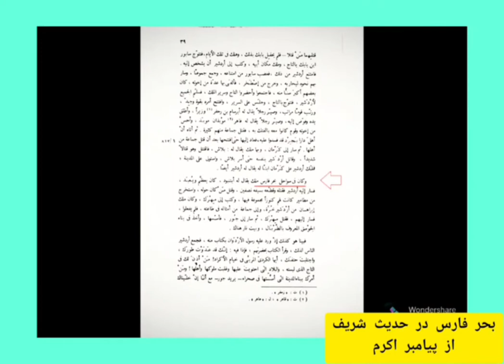روز ملی خلیج Vdفار س1401 Parssea. org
Documents on the Persian Gulf's name the eternal heritage ancient time is a book and atlas written and compiled by Dr. M. Ajam. It was published first on 2004. A second edition was published under the supervision of Dr. Pirouz Mojtahedzadeh and Dr.Mohammad Hassan Ganji in 2009.the book collects maps and historical documents about the Indian Ocean and its related bays and seas, especially the Persian Gulf, the Arabian Sea and the Gulf of Oman. [1]

Contents1Awards2Chapter one3Chapter two3.1United Nations Document4Viewpoint of Iran‌ (Persia)5Confession of Arabs scholars6Chapter three7Chapter four8Chapter five9Erythraean sea10Persian sea11Chapter six Documents12Gallery Documents from the Book13Related pages14References15Other websites
Awards[change | change source]
At the eleventh International Festival of Iran's Best Research and Researchers of 2010, this book received the Gold Coin of best Award presented by the Vice President of Iran. This book has received many other awards and numerous other letters of appreciation, among them former president Akbar Hashemi Rafsanjani The book was candidate to receive prize of the year book in Iran. The book was considered among the best books in the last 50 years on Persian Gulf issues in Iran. A documentary film titled Persian Gulf's Name in the Course of History has been filmed, mainly based on this book. [2] Part of the book was published in the website the UNGEGN.[9] The book has 6 chapters.

TwoBooks of Dr.Ajam
This book was first published online in 2001.then was published in 2004 in color and a newer version of it was released in 2009. The contents of this book have been repeatedly published in the Persian media. According to the suggestion of this book, the Persian Gulf National Day was registered by the Iranian government in 2005.[10]A summary of the book had been published on the UN website in 2006 under the title:[3] A glance at the Historical, Geographical and Legal Validity of the term. The 2006 UN report prepared by a panel of experts regarding the names
[4] part of the book also had been included in the book “Persian Gulf" by Javad Nourouzi and published into 10 languages : Persian, Arabic, English, French, German, Italian, Spanish, Russian, Chinese and Urdualso a famous documentary film titled Persian Gulf, in the Course of History by Orod Atarpour has been produced and broadcasted in IRIB TV and Press TV mainly based on the document of this book.VOA Voice of America in a documentary named Citizen Observer | roots of the name of the Persian Gulf in historical documents had used several maps and document from this book.
The first chapter covers geographical and political issues of the Persian Gulf, historical recorded documents on the "Persian Gulf" name, the recent Persian Gulf naming dispute, and the 3 Islands.

1-1 The records and description of the Persian Gulf by early Travelers and Geographers, including written description by Muslim travelers and European geographers.
Recorded the 300 historians, travelers and geographers of the Middle Ages, especially those writing in Arabic and Persian from the 9th to the 15th century. According to the book “Documents on the Persian Gulf's Name, the Eternal Heritage of Ancient Time,” the term Persian Gulf and its equivalents have been used continuously since 400 BC in all languages, especially in the Arabic language.

In ancient times usually persian were considering there is a long sea all around the world called(Mohit) the Ocean and from this long round ocean separate two large sea called Persian sea and (Rum ) Mediterranean sea. even in Quran it mentions 2 seas (Bahrain). some other geographer mentioned the world has 7 seas and the most important seas are : Bahr Mohit (ocean) , Persian sea ,Mediterranean sea , Africa sea (Habasha) and china sea.
In the old time The Indian ocean and Arabian sea historically and geographically has been referred to with different names by Turks, Persian and Arabs, and others. According to the the book of Wilfred Harvey Schoff The name of the Erythraean Sea.-By WILFRED H. - jstor1913, [13] oldest text which tells about Erythraean Sea was Herodotus (484-425BC) after him others also mentioned the name until 18 century Herodotus was telling about the sea from Babylon to the east toward (India) it means current Arabian sea and gulf of Oman . but later the total part of Indian ocean was called Erythraean Sea, in “the Voyage around the Erythraean” first century called all north part of Indian ocean as Erythraean Sea and also mentioned the Persian Sea, in para33-34-35.[14],[18] .also in the book the sea of Erythraeo by Agatharchides it of the Erythraean Sea and then this term applied by Greek and Roman geographers to the Indian Ocean until 18 century and the term was including its adjuncts, the Red Sea and the Persian sea(Gulf) and Arabian Sea . Erythra means Red, but we are assured by Agatharchides that it means, not Red Sea, but Sea of King Erythras,